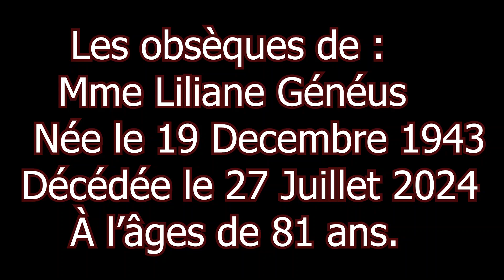Les obsèques de la soeur Liliane Généus en date du 10 Aout 2024.